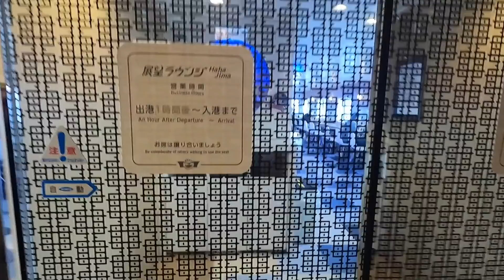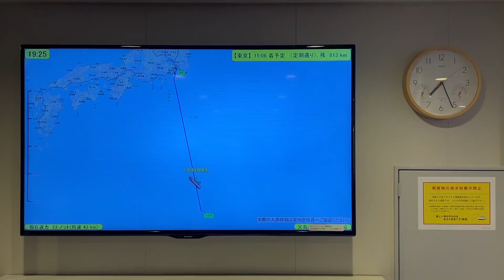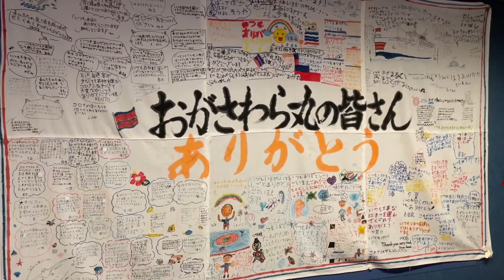おがさわら丸（特等室）・感動の父島出港と、悪夢の揺れ。25時間30分のフェリー旅乗船記録【エンイチぶらり旅】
小笠原諸島（父島＆母島）の滞在を終え、おがさわら丸で東京竹芝に戻る船旅の様子です。父島・二見港を出港する際には小笠原名物のお見送りに感動しっぱなし。小笠原の皆さん、本当に有難うございました。

その後、外洋に出た瞬間からとてつもない揺れに遭遇。この日は太平洋を走るすべてのフェリーが欠航を決める中、おがさわら丸はガンガン本土に向けて進みます。

そんな小笠原旅行、復路の模様となります。
いやぁ、本当に最高の体験をさせていただきました。